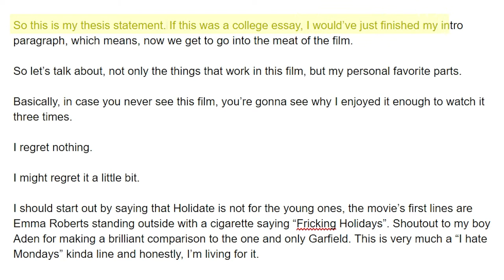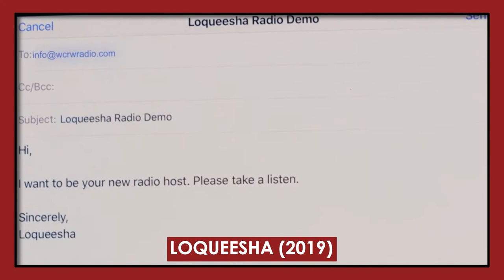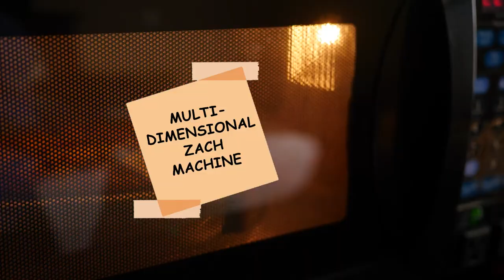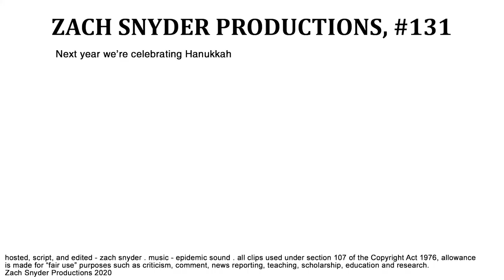holiday themed rom-coms are back???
YEN #131 - Merry Christmas! This year we're taking a look at a BRILLIANT Netflix original film called "Holidate". Starring Emma Roberts and Luke Bracey, in this holiday filled rom-com, two strangers agree to be each other's platonic plus-ones all year long, only to catch real feelings along the way.